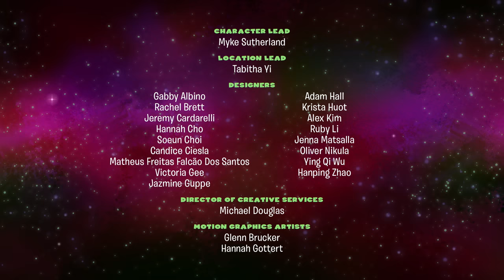I LOST the most important thing EVER! | The Guava Juice Show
When Roi gets obsessed with finding a lost hat for a customer, the trio find themselves on a wild adventure in a land of lost things.

Check out new episodes of The Guava Juice Show every Saturday at 7am PT on the Guava Juice channel.